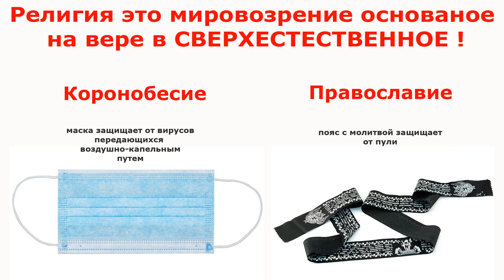Почему в РПЦ пост не летом когда полно овощей и фруктов а осенью-зимой-весной когда надо есть мясо?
Почему церковные иерархи не изменили постный устав под современный быт? Наши священные традиции? Тогда почему по первому требованию надели ритуальные маски, без которых нельзя ни покупать ни продавать (Откровение 13:17) которые защищают от инфекции, передающейся воздушно-капельным путем так же как пояс с молитвой защищает от пули - то есть сверхестественным способом?